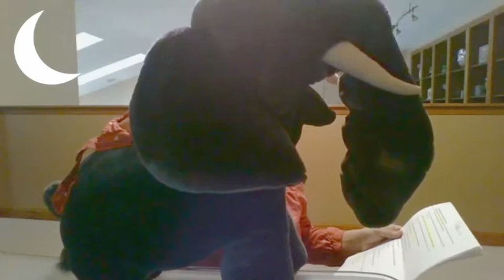The Baby BeeBee Bird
A virtual story time performance of the picture book favorite, The Baby BeeBee Bird, performed using puppets by the Barrington Area Library Librarians.